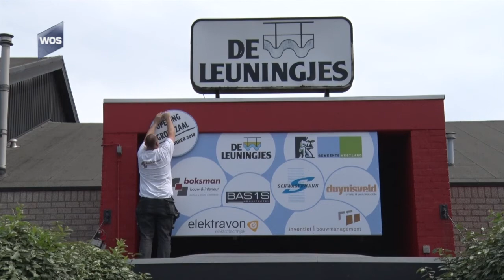Aannemer knapt De Leuningjes op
Ondanks de zomerse hitte buiten, wordt binnen keihard doorgewerkt om De Leuningjes weer toonbaar te maken. Na lang gesteggel ging in december vorig jaar de kogel door de kerk en wordt het zalencentrum in Poeldijk opgeknapt. Voor de verbouwing trok de gemeenteraad eind vorig jaar 1,8 miljoen euro uit.